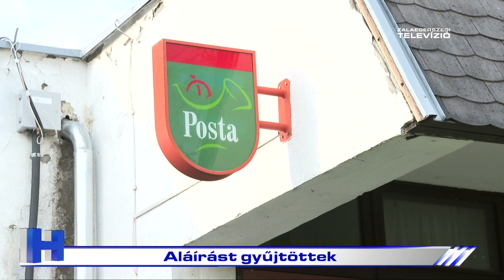Aláírást gyűjtöttek – ZTV Híradó 2022-11-11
Aláírást gyűjtött a posták bezárása ellen a Mi Hazánk Mozgalom Zalaegerszegi Szervezete. A szolgáltató az energiaárak emelkedése miatt a landorhegyi és Kossuth utcai kivételével az összes megyeszékhelyi fiókját becsukja. Balaicz Zoltán polgármester korábban nyílt levelében elfogadhatatlannak nevezte, hogy nem egyeztettek vele, és azt kérte: vizsgálják felül a tervet.